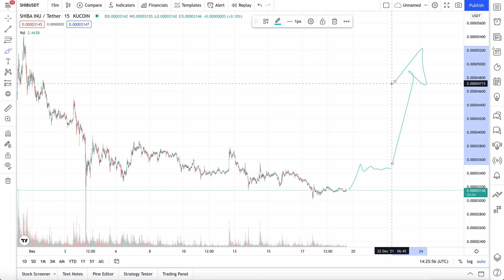MAJOR SHIBA INU PRICE PREDICTION FOR THIS WEEK - MOVING AS PREDICTED